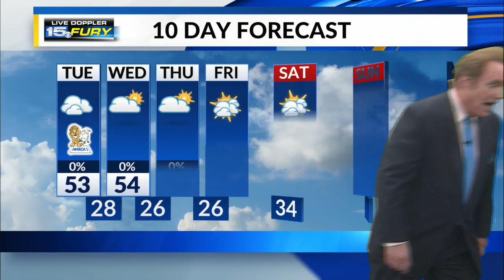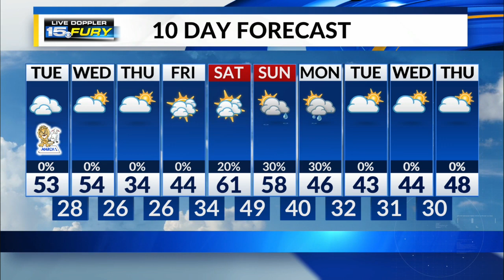Tuesday Morning Forecast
A cold start to a very mild first day of March